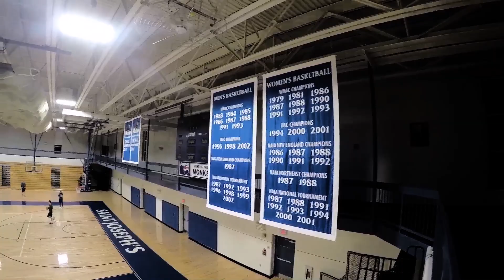Monks Women's Basketball Playoff Pump-up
#1 Saint Joseph's hosts #8 Rivier University Tuesday, Feb. 23 @ 7PM - Harold Alfond Center